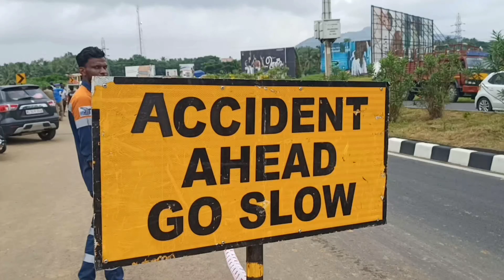Palakkad Bus Accident | Vadakkenchery ksrtc Accident | Baselios vidyanikethan school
ശ്രദ്ധ കുറവും ഓവർ സ്പീഡും മൂലം 9 പേരെ ജീവനെടുത്ത വടക്കഞ്ചേരി ആക്സിഡന്റ് ഒരു ഡ്രൈവർ എന്ന നിലയിൽ ഡ്രൈവർമാർ ശ്രദ്ധിക്കേണ്ട കാര്യങ്ങളാണ് ഞാൻ നിങ്ങളുമായി പങ്കുവെക്കുന്നത് മരിച്ചുപോയവർക്ക് ഒരായിരം കണ്ണീർ പ്രണാമങ്ങൾ